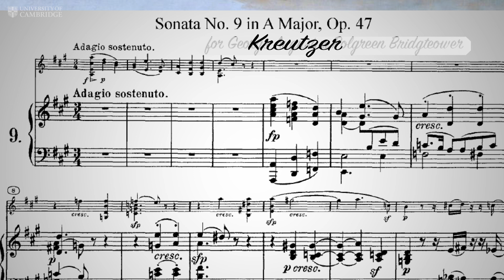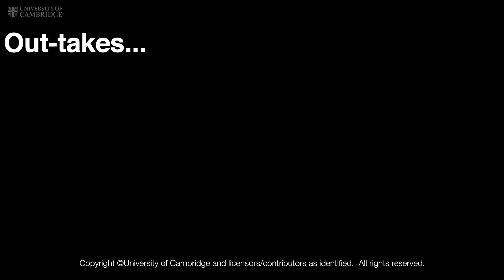George Bridgetower: Afro-European Virtuoso Violinist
George Augustus Polgreen Bridgetower was a Afro-European violinist who earned a music degree from Trinity Hall in 1811. He was so good that Ludwig van Beethoven wrote music especially for him.

See his portrait at the Black Cantabs exhibition at the University Library, for more details